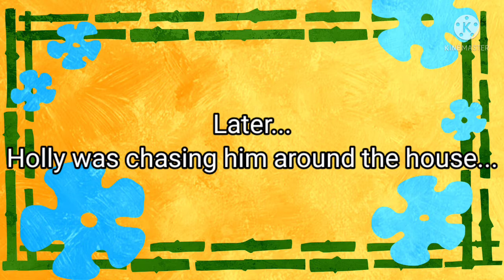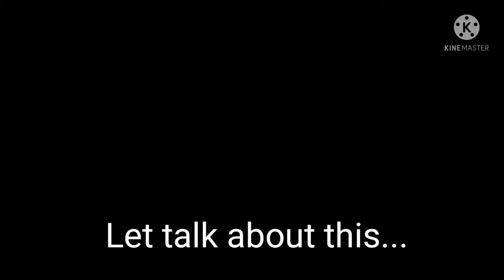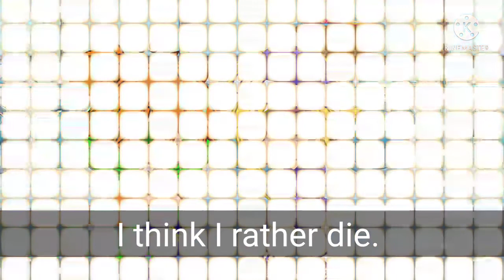🌚Haunted by the black Ghost👻|Glcvmm|gacha club mimi movie (1/2)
Here a story about a Ghost and a human